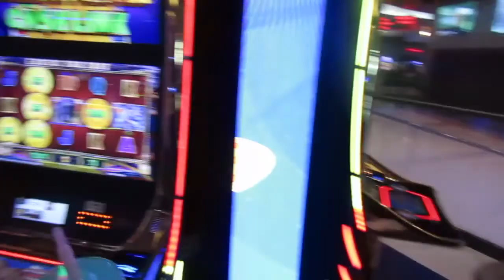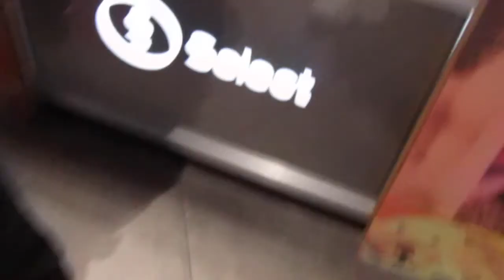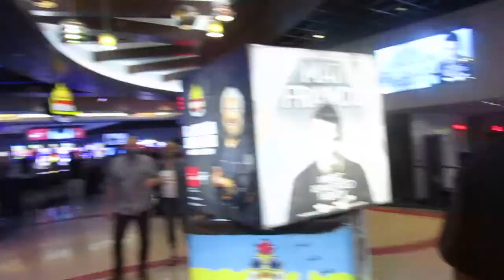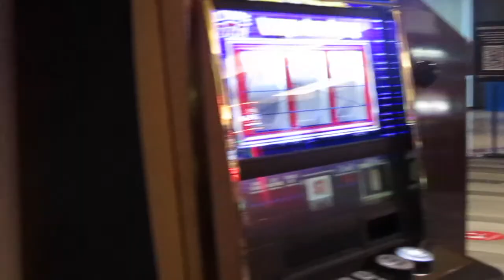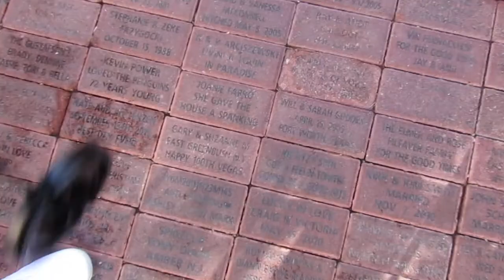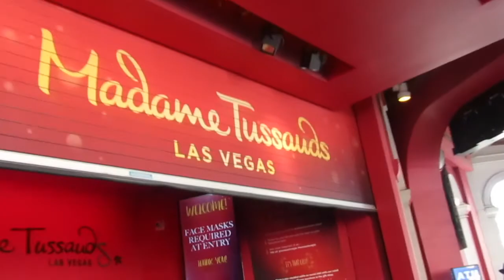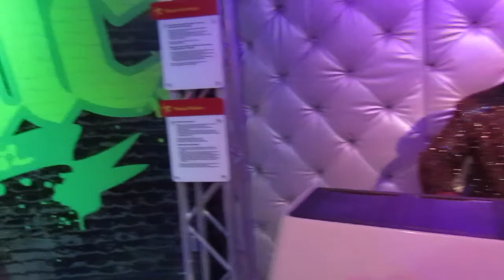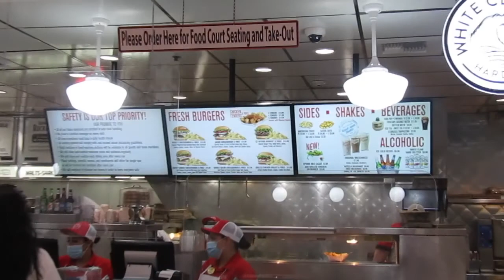VEGAS VLOG | 2021 | PART TWO|Planet 13 | Wax Museum | Brunch | STK steak house| Aleijah Watson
Hey Babes, Welcome back or welcome if you are new!!!

Age: 24
State: Texas
Camera: Sony zv-1
Editing software: iMovie